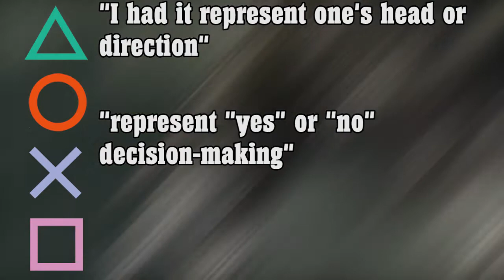Fakten über Konsolen !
Heute gibt es mal wieder ein paar Fakten. Heute kein Kingdom Hearts sondern verschiedene Fakten über Spielekonsolen!

Ich bin bei Twitter!

Die Musik in dieser Folge:

Intro:
Marilyn Manson - Coma Black (vkgoeswild)

Song 1:
Electrocado - Plinky Plonk